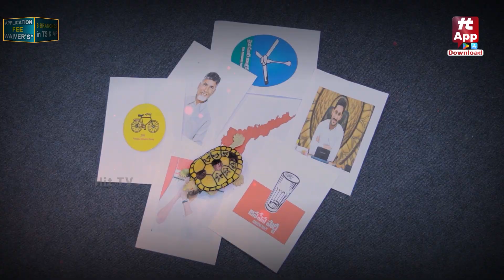V. Hanumantha Rao Sensational Comments On Narendra Modi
To Stay Updated And Also Earn Money, Download Hit TV AppToday